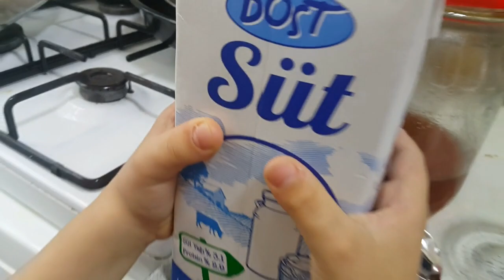جميع المسابح مع نايف ونواف